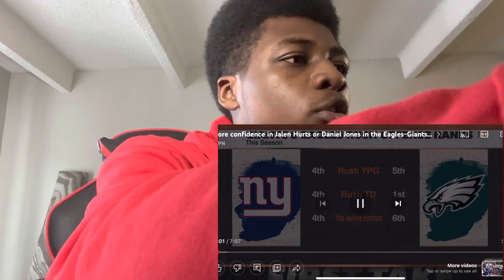BART SCOTT IS MORE CONFIDENT IN DANIEL JONES THAN JALEN HURTS 😳 | REACTION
Thank Y’all So Much For The Non-Stop Support It Truly Means The World To Me, Ima Keep Dropping As Long As Yall Keep Supporting. Bangers Coming Soon I Love Yall Manee💕💪🏾